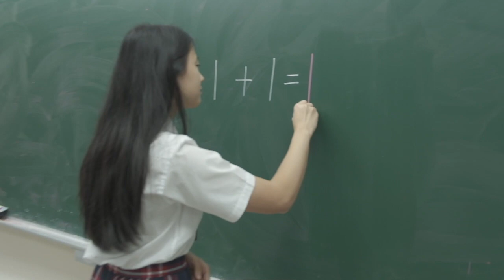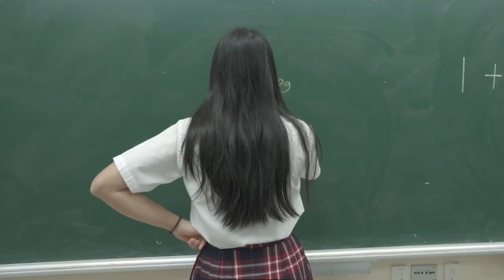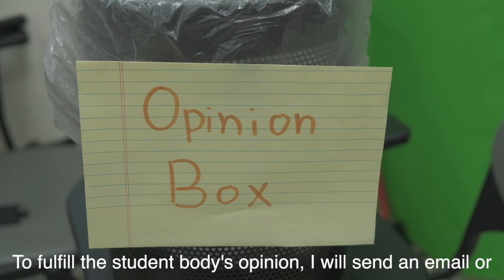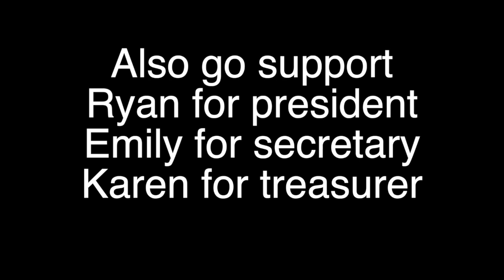HCAS Student Council Election 2020 - Cindy Yang - Vice President